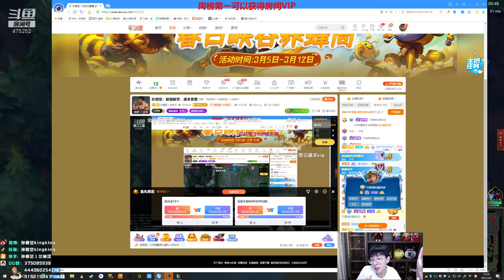【猴哥】蘭林漢悟空：塔姆VS鱷魚 國服 沈陽有擅舌功著蘭林漢（20210313P1）